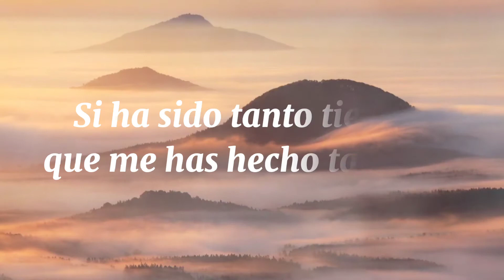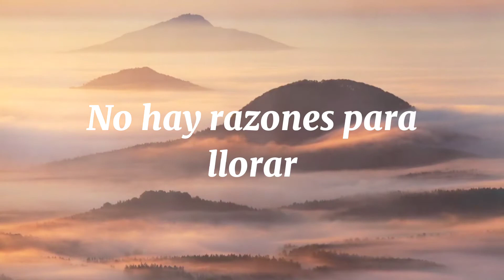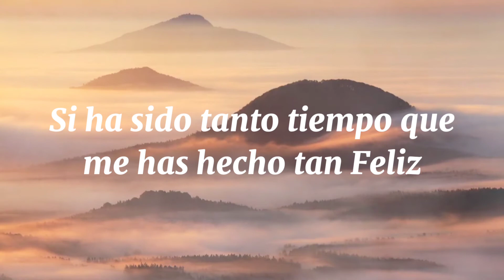Lo Entendí - Nicolas Farias Letra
Song: Lo Entendí

Artist: Nicolas Farias

Gender: Pop

Album: Insuperable

Welcome to Lyrics Music in our channel you can find the lyrics of your favorite songs or enjoy its translations from English to Spanish.
Your preference forces us to be better to continue counting with you
would like to express my gratitude to all the artists and to all those who with their talent create the music what allows us to do these
videos

Bienvenido a Lyrics Music En nuestro canal puedes encontrar las letras de tu música favorita o disfrutar de sus traducciónes de el inglés al español.
Tu preferencia nos obliga a ser mejores para
seguir contando contigo
Muchas Gracias. :-) (=^•^=)♡
Me gustaría expresar mi gratitud a todos los artistas y a todos los que con su talento creerán las obreras que nos permiten la realización de
estos videos.